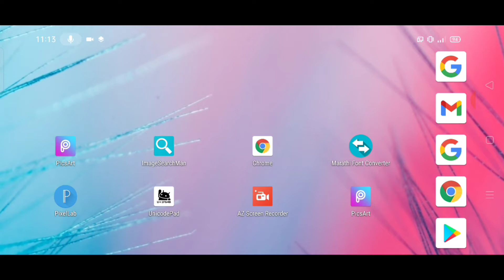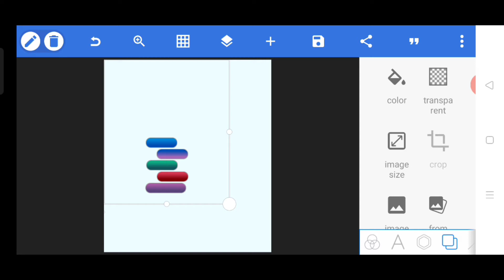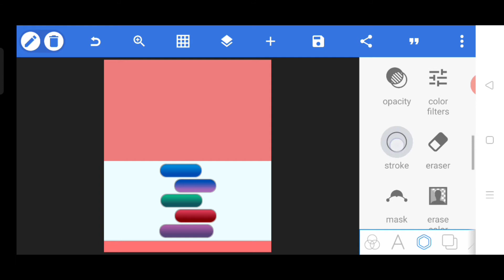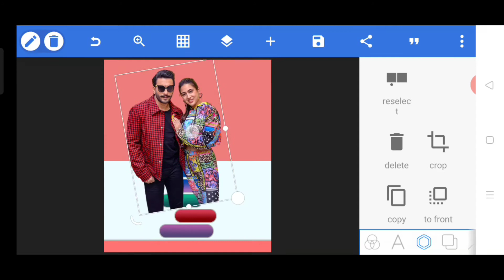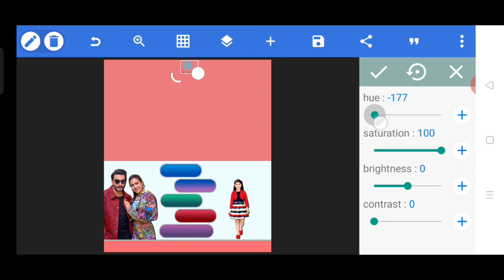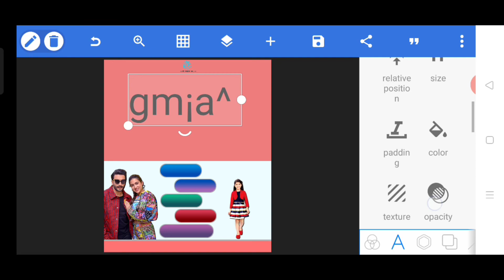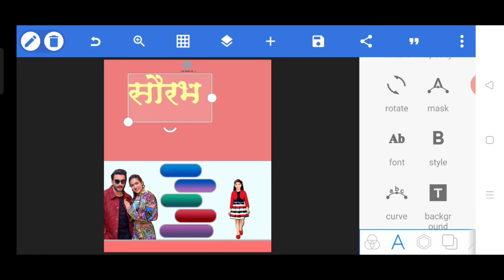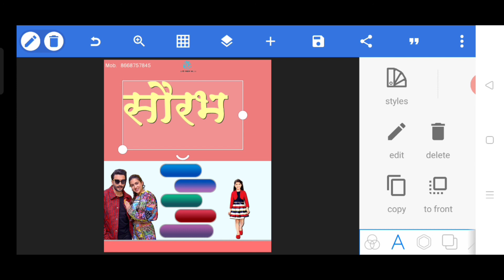How to make a shop poster? ll Garments Shoo ka poster kaise banaye ll Clothes Shop poster Design ll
Hello friends to mai aap logo ko bataunga ki clothes shop ka poster design kaise banaye.

▶DOWNLOAD▶

Kapade ki dukan ka banner kaise banaye mobile phone se
shop poster kaise banaye 2020
dukan ka poster kaise banaye 2020
dukan ka Banner kaise banaye 2020
shadi card poster kaise banaye
wedding card poster kaise banaen
shadi card poster kaise banaen
wedding card poster design kaise banate hai
how to make a shop banner
how to make a shop poster
clothes shop poster design kaise banaye
clothes shop banner design kaise banaye
clothes shop poster kaise banaye
clothes shop banner kaise banaye
shop poster design kaise banate hain
dukan ka poster design kaise banaen
dukan ka poster design kaise banaye
dukan ka banner design kaise banaye
dukan ka banner design kaise banaen
Kapade ki dukan ka poster design kaise banaye
clothes shop poster design kaise karen
poster design 2020
clothes shop poster 2020
garments shop poster design kaise banate hai
clothes shop poster design kaise banate hain